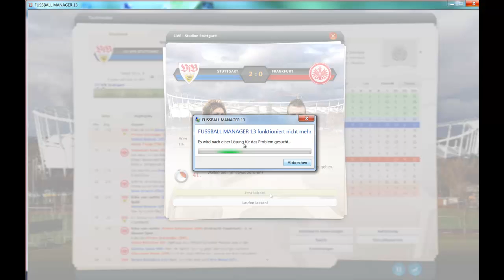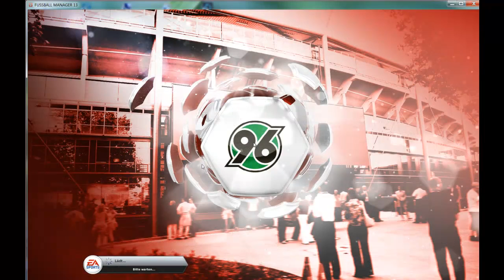Let's VFB Together FM13 *26* Das Abbruch-Special / We love EA (vs Frankfurt) [HD]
Fussball Manager 13 (EA) mit dem VFB und Österreich
Am Kommandostand: Valvo Rick & Dan The Man.

Saison 1, 9. Spieltag: Match vs Frankfurt im Textmodus
Heute hat uns EA nicht lieb- es gibt ein Special in dem wir nix erreichen ausser einen Absturz